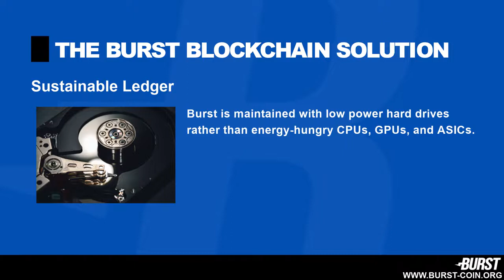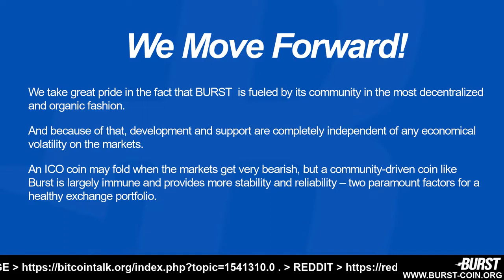Burst Blockchain video from Skipper